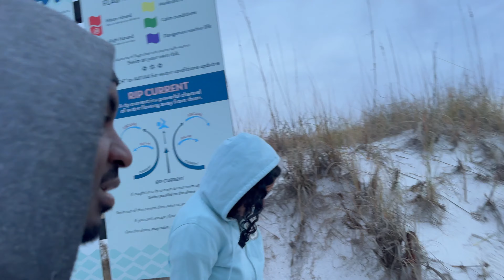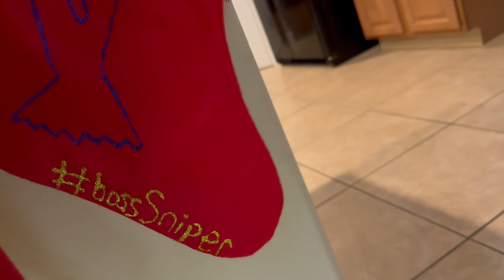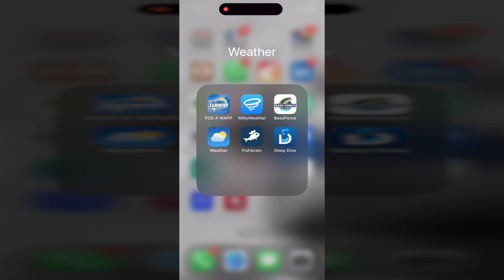Florida Fishing | Christmas with the Hunters | VLOG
Road trip to Florida to visit some cousins. Week long trip visiting just about everywhere in between Orlando and Tampa/St. Petersburg. Big family Christmas complete with a couple of fishing trips!!